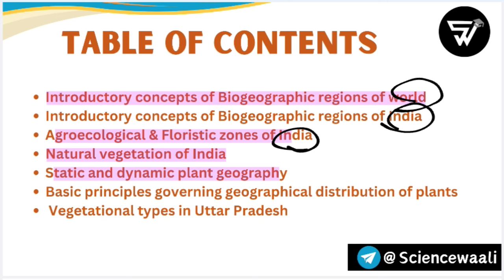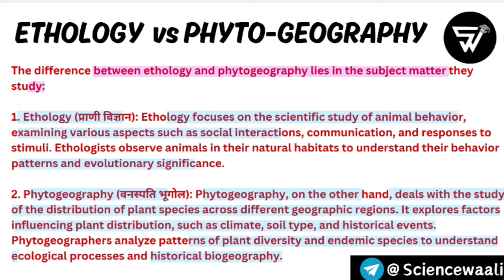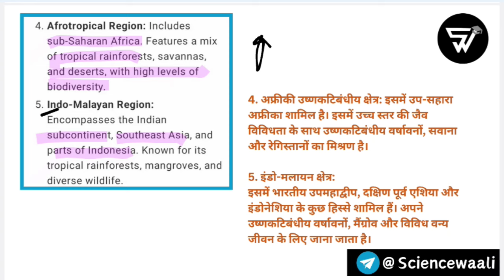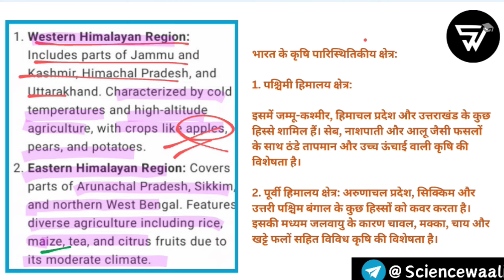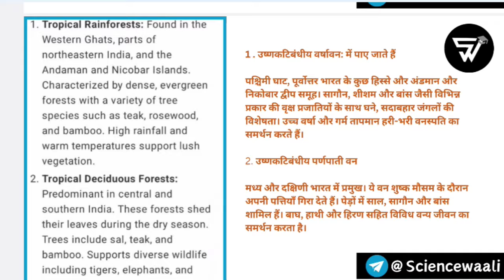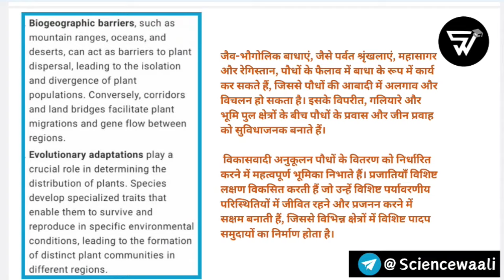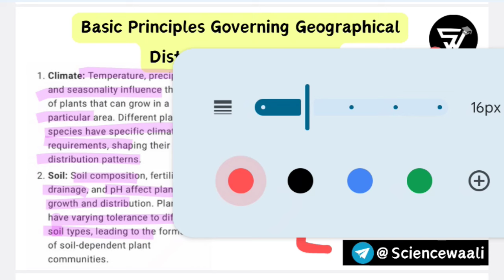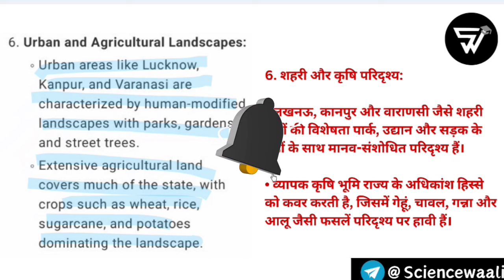Phytogeography BSc 6th semester botany paper 2 unit 5 🔥 in Hindi & English by sciencewaali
🅢🅒🅘🅔🅝🅒🅔🅦🅐🅐🅛🅘 :-  𝙔𝙤𝙪𝙧 𝙐𝙡𝙩𝙞𝙢𝙖𝙩𝙚 𝙌𝙪𝙞𝙙𝙚 𝙏𝙤 𝙂𝙧𝙖𝙙𝙪𝙖𝙩𝙚

bsc 3rd year botany 2nd paper
bsc 3rd year botany 2nd paper important question 2024
bsc 3rd year botany important question 2024
bsc 3rd semester botany important questions 2024
bsc 3rd year botany important questions 2024
bsc 3rd year botany 2nd paper important question botany mcq for bihar shikshak bharti 2024
bsc 1st semester botany mcq agra university
bsc six semester zoology syllabus
bsc sem 6 zoology syllabus
bsc final year zoology syllabus
bsc 6th semester zoology syllabus
bsc 6th semester zoology
bsc 6th semester syllabus
bsc 6 semester zoology notes
bsc 3rd year 6th semester zoology syllabus
bsc zoology sem 6 important question 2024
zoology model paper bsc sem 6 paper 1
zoology model paper bsc sem 6 paper 2
bsc 6th semester zoology model paper 2
bsc 6th semester zoology model paper 2024  bsc 6th semester zoology important question paper 2